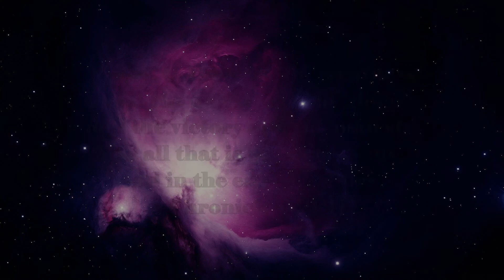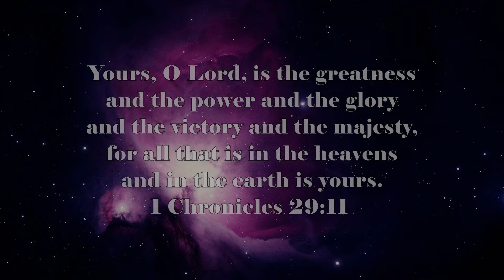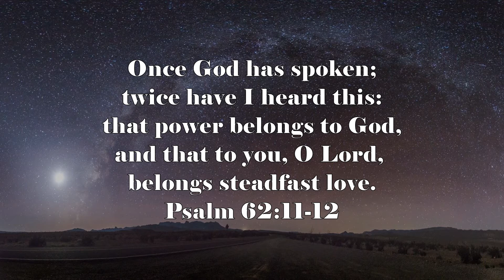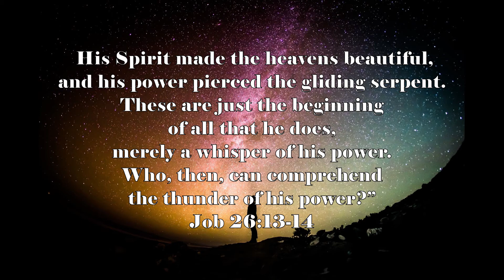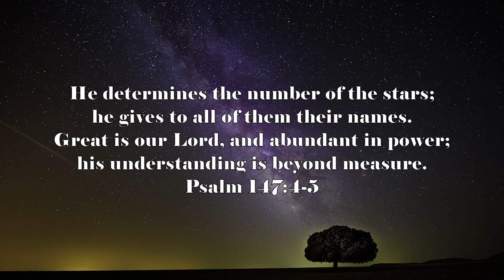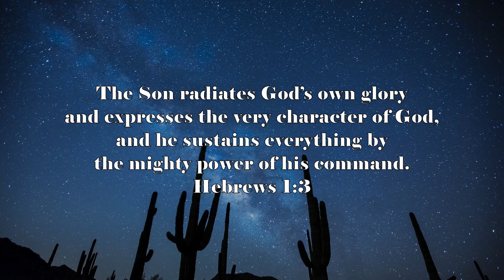PRAISE | 15 Minutes of Instrumental Hymns For Worship and Prayer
Beautiful, relaxing instrumental piano hymns to help you fix your attention on Jesus as you pray, worship, study, and meditate on the Word of God...

This is a collection of hymns that have been spattered throughout other Asaph Instrumental releases. Hymns are an incredible heritage, and a great way to reflect on the steadfastness and consistency of God. He is powerful, strong, majestic, and mighty. And whatever is going on today, you can trust Him!

Asaph Instrumentals is a place for your soul to find peace and rest. It's worshipful, simple, gentle music to change the tone and atmosphere of your environment while you're in prayer, studying, or meditating on God's Word. Use this background music to worship, relax, find stress relief, and to be still. We trust that you will discover Jesus as you rest in and wait on Him, and believe that He will wrap you in his presence and peace.

JM is part of the Worship With Us Ministries Team.